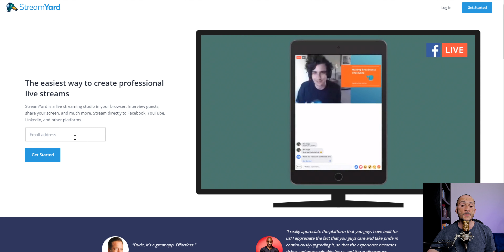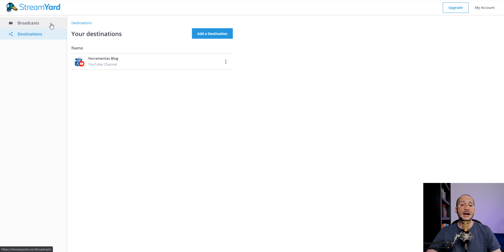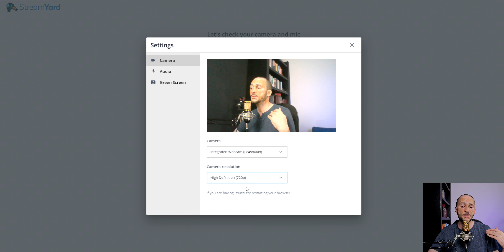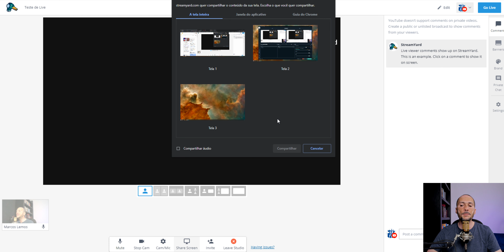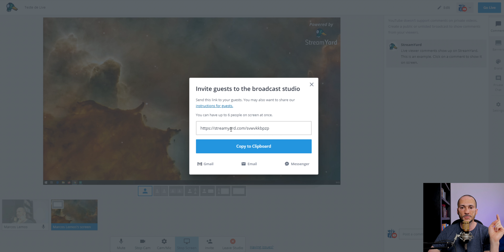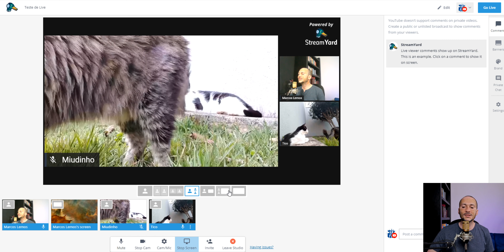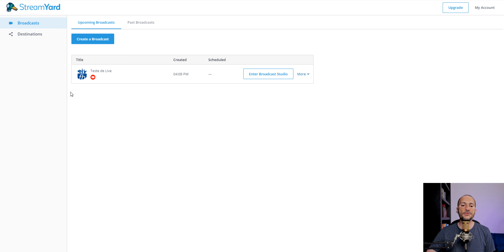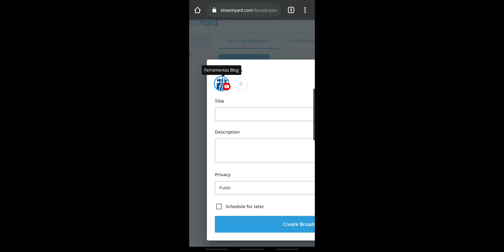Como fazer Live com Convidados (sem instalar NADA)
Aprenda como fazer uma Live grátis e sem programas diretamente no Canal no Youtube ou no Facebook, com convidados e compartilhamento de tela.

Você pode fazer uma transmissão ao vivo sozinho, com convidados e até compartilhando a tela do seu PC. Pode fazer isso diretamente pelo celular, se preferir e sem precisar instalar nada, direto no navegador de internet.

O StreamYard é um site de suporte para criação de Live diretamente no navegador, sem precisar instalar nenhum programa e que pode conectar com seu Canal no Youtube, Facebook e outras plataformas.

Como fazer live no Youtube sem precisar instalar nenhum programa e ainda poder adicionar pessoas e compartilhar a tela do seu computador.
E como fazer live no Facebook com os mesmos recursos, diretamente do navegador. Você não precisa nem se preocupar com configurações e funcionar em praticamente qualquer computador e celulares.

Como fazer uma live pelo celular, sem precisar instalar nenhum APP.

Existem muitas opções para fazer uma live na internet. O programa mais usado atualmente é o OBS Studio, que dá bastante controle e permite uma variedade imensa de usos e criação de conteúdo.

✔ CONHEÇA ✔
✅ Quer ser um Blogueiro Profissional? Acesse
✅ Como ganhar mais dinheiro no Youtube